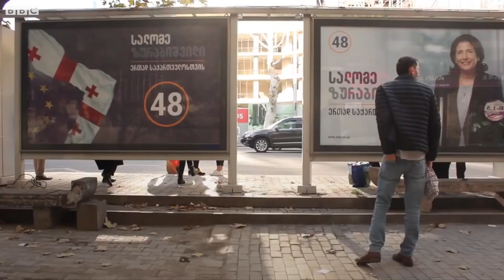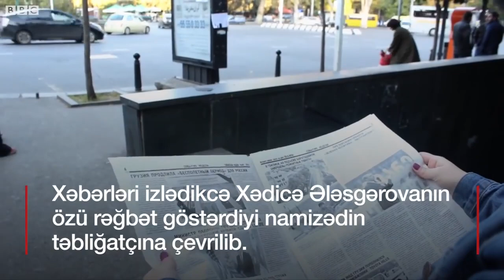Gürcüstandakı etnik azərbaycanlı qadınlar seçkilərdə belə iştirak ediblər